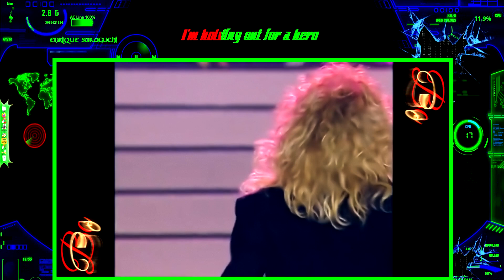Bonnie Tyler - Holding Out For a Hero